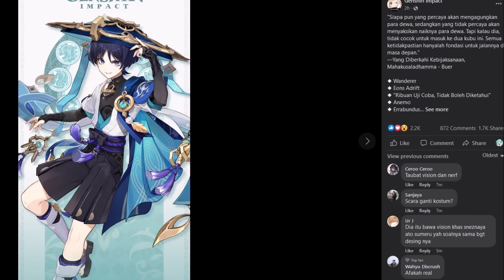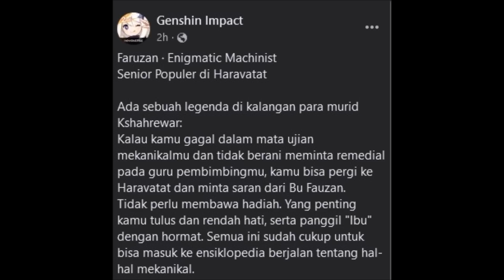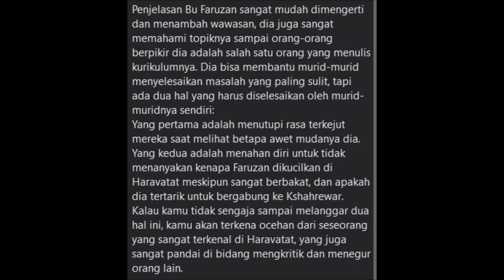Genshin Impact Melakukan KESALAHAN Fatal yang Bisa Merusak "Nama" Karakter Ini...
bruh...